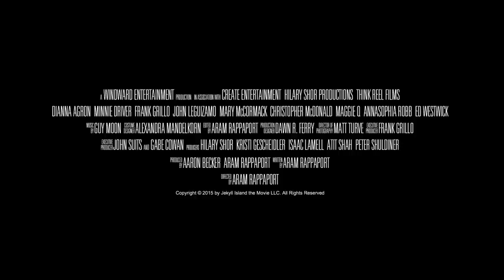Conspiracy - Official Trailer (2016)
Set two years in the future when the U.S. economy is on the brink of another massive financial crisis, CONSPIRACY tells the story of Guy Clifton, a federally-indicted stock trader, who is secretly enlisted by the government to help thwart a cyber-attack that could permanently cripple the economy.
This fast-paced, save-the-world thriller is a story of redemption that also challenges viewers to question if their money is safe and if so, for how long?

Starring: Frank Grillo, Ed Westwick, John Leguizamo, Minnie Driver, Maggie Q, AnnaSophia Robb

Directed by:  Aram Rappaport